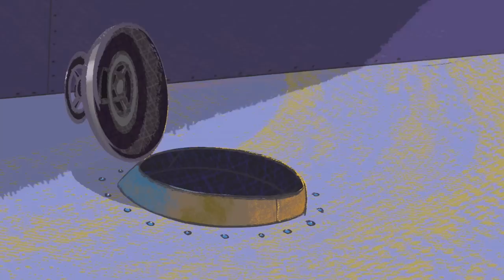Zig & Sharko 🏄‍♂ JET SKI TIME 🏄‍♂ LARVA 🔥 COMPILATION in HD